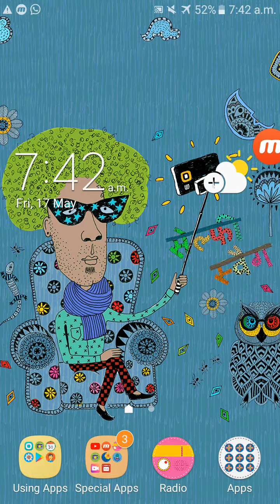Hill Climb Racing offline game review